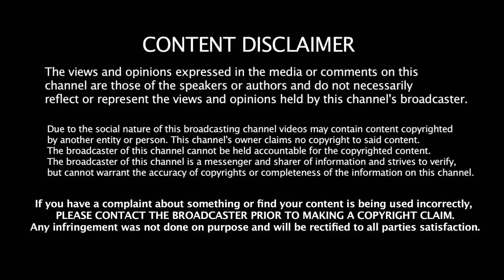SIMBU OVIYA MARRIAGE !? | Marana Mattai | Oviya Song Simbu Music | Tamil Hot | Idi Naa Love Story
SIMBU OVIYA MARRIAGE !? | Marana Mattai | Oviya Song Simbu Music | Tamil Hot | Idi Naa Love Story Trailer | Released